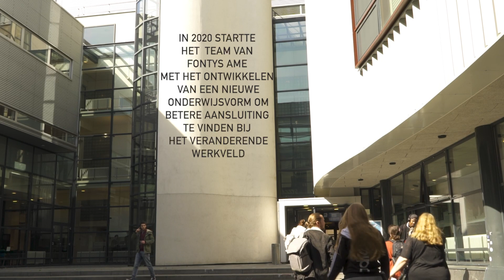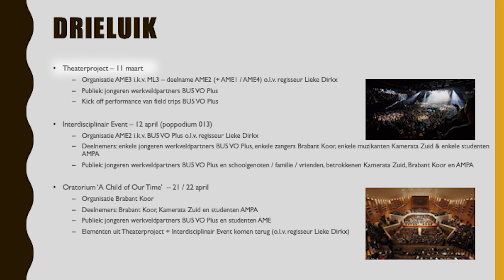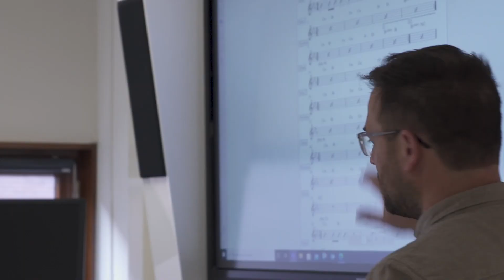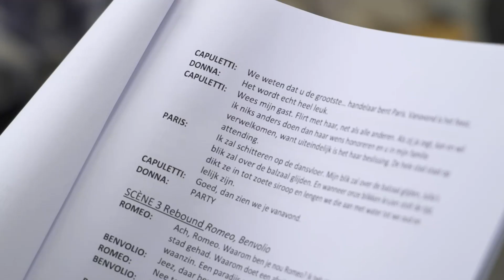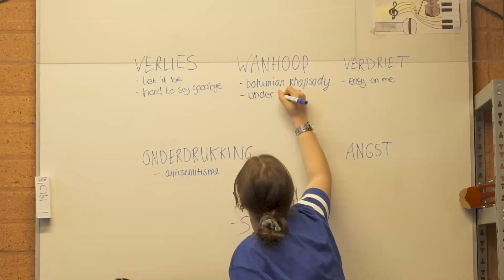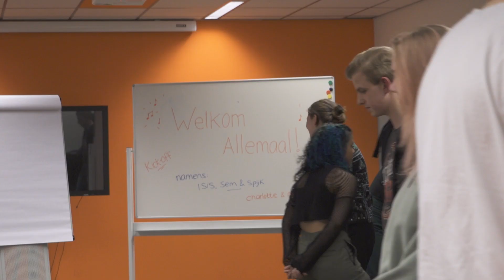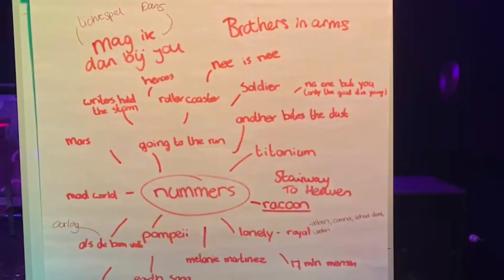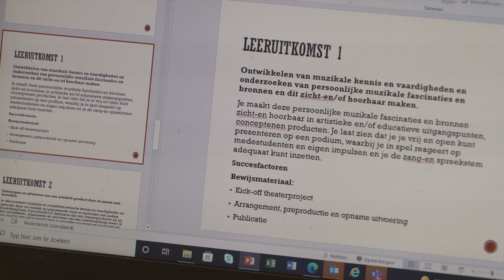Docu Fontys Academie voor Muziekeducatie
In 2022 ging Fontys Academie voor Muziekeducatie een zeer bijzondere samenwerking aan met Brabant Koor en Kamerata Zuid. Een authentiek muziek –en kunsteducatief project waarin individuen, groepen en organisaties van verschillende (culturele) achtergronden, op basis van gelijkwaardigheid, open en respectvol met elkaar tot een beter begrip kunnen komen over hun verschillen en overeenkomsten en dit tot uiting brengen d.m.v. van een muzikale reflectie geïnspireerd op het oratorium van Michael Tippett ‘A Child of our Time’. In deze documentaire volgt Sophie Tooten het project door de ogen van twee studenten van Fontys Academie voor Muziekeducatie: Sem Leyten en Bram Aantjens.

Carla Lagarde – Studieleider: "Door middel van het project ‘Reflections 2022’ wilden wij als Fontys Academie voor Muziekeducatie grenzen overstijgen vanuit de gedachte dat muziek grenzeloos is. Wij geloven dat artistieke uitingen door hun aard meer begrip tussen verschillende groepen kunnen brengen, ook wanneer men vanuit verschillende gezichtspunten en achtergronden vertrekt. Hierbij hebben wij de overtuiging dat alles wat we leren en ervaren in de wereld, voortkomt uit onze relaties met anderen. We proberen het grotere geheel te zien door écht contact te maken met anderen. Hierbij kijken we buiten onszelf: we verdiepen ons in elkaars cultuur, achtergronden, waarden en talenten. Door ons af te vragen waarom en hoe anderen tot hun keuzes komen, kunnen we een brug slaan tussen de mensen om ons heen en onze verschillen overwinnen. Als we ervoor kiezen om onze diversiteit te zien als iets wat we kunnen vieren, en als we de hand reiken naar mensen die niet zijn zoals wij, wordt het onbekende een beetje vertrouwder.